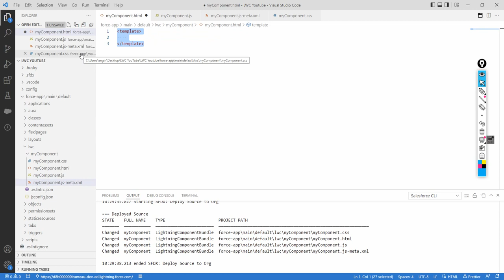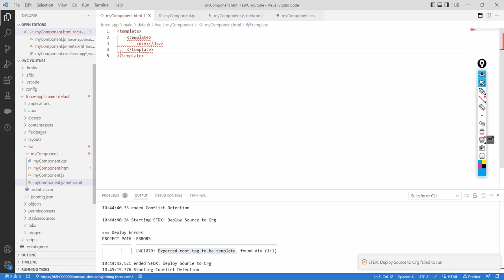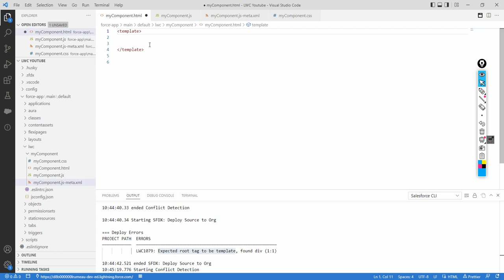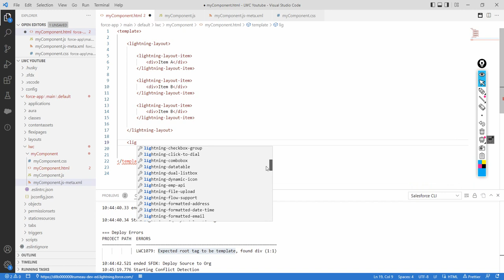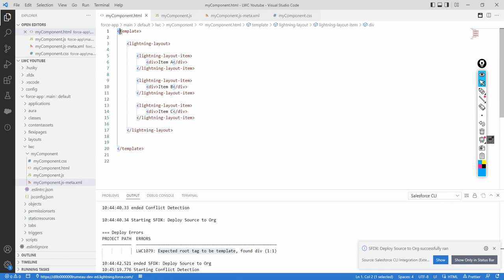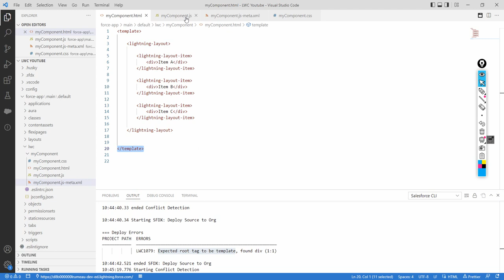Lightning Web Components (LWC) 02 | HTML File